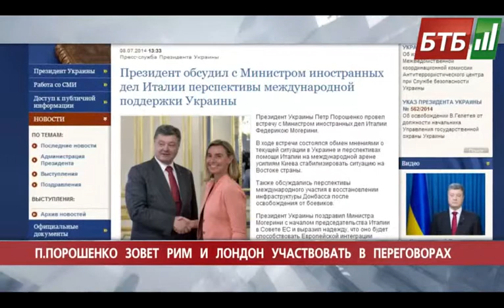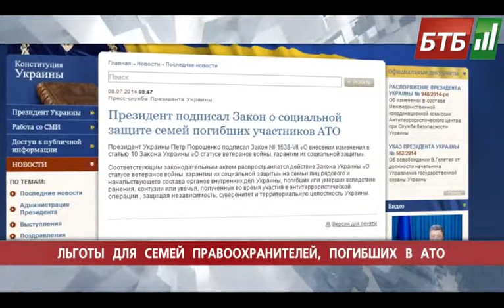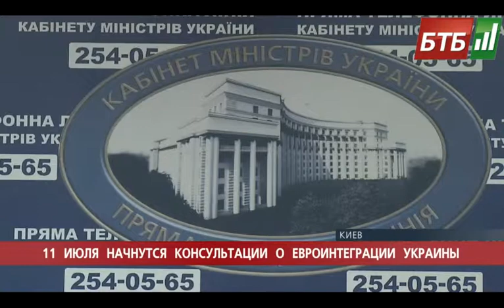Випуск 08-07-2014 о 16:00